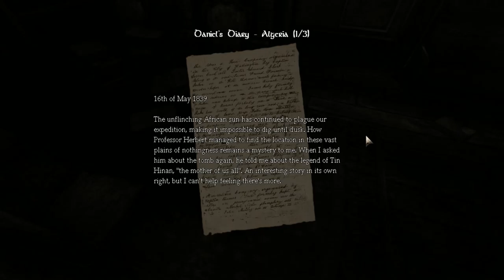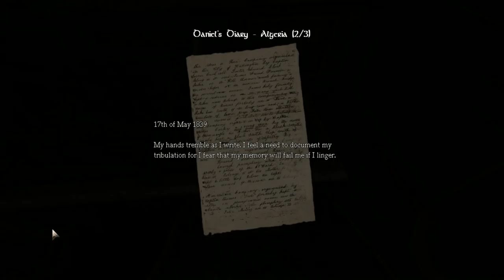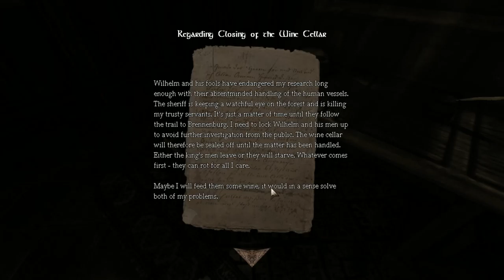Amnesia Gameplay part 3 - WHAT WAS THAT!!!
New mic and games coming soon